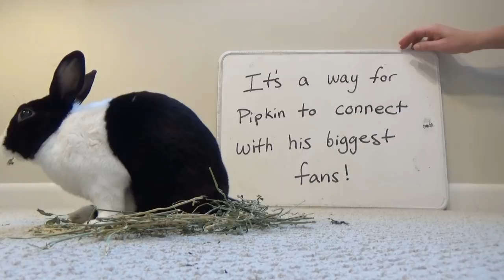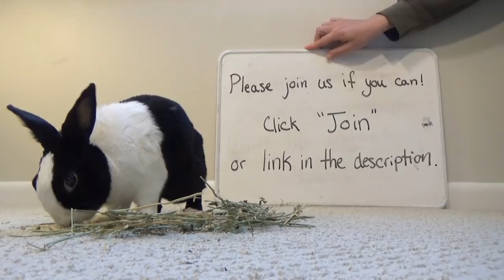Rabbit eating hay ASMR and channel announcement!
A free roam pet bunny rabbit eating hay for a rabbit eating ASMR video! The rabbit loves eating hay, and hay is one of the rabbit's favorite foods to eat, especially for a rabbit ASMR video! ASMR videos are the free range rabbit's favorite rabbit videos to do! Also, the rabbit is excited to show off his new channel memberships!

What is a rabbit's favorite food? Banana of course! But in terms of what he eats the most of, it's hay! Can rabbits eat hay? Yes, they totally can! Is hay safe for rabbits to eat? Yes, it is! Hooray!

We labeled it "ASMR" in case some viewers would enjoy the eating sounds he makes - we certainly think his chewing could be considered relaxing. What is ASMR? ASMR stands for autonomous sensory meridian response and is used to describe an experience characterized by a static-like or tingling sensation on the skin that typically begins on the scalp and moves down the back of the neck and upper spine. In short, it' that feeling of getting "the chills." Maybe his squishy and crunchy eating will trigger you to feel it, who knows? Or maybe he will just put you right to sleep. Or, maybe you just wonder what a bunny eating looks like :) Whatever the reason, thanks for stopping by!

If you'd like to hear the rabbit eat something more crunchy, he was also recently featured eating a carrot, and he has eaten apple, strawberry, watermelon, lettuce, kale, parsley, grapes, baby food, juice, and rabbit pellets! However, if you're wondering what is a rabbit's favorite food? It's a tiny banana, for sure! We hope you like the sounds of a rabbit eating!

Maybe we could consider this mukbang as well, because the mighty beast is eating on camera, and interacting with the microphone. :)

Everyone seems to think the rabbit looks like the singer Jungkook. Jungkook is the youngest member of South-Korean Kpop group BTS. The rabbit thanks you for your kind words!

Thanks for checking out Pipkin and our rabbit channel. We hope you think he is the cutest rabbit ever, because he really enjoys making videos - ASMR videos in particular! Pipkin is a free range rabbit / free roam rabbit and we all enjoy making cute rabbit videos. If you'd like to see more cute rabbit videos, please watch some of our other work!

Other stuff we’re doing!
Please let us know if you have any feedback or suggestions!